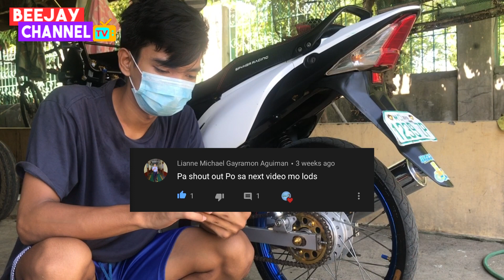Shock Extender sa ating Xrm125 Thailook Concept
Camera : Iphone 7 | Nikon D7200
Editor : Premiere Pro | KineMaster